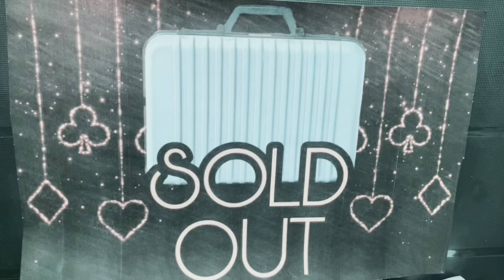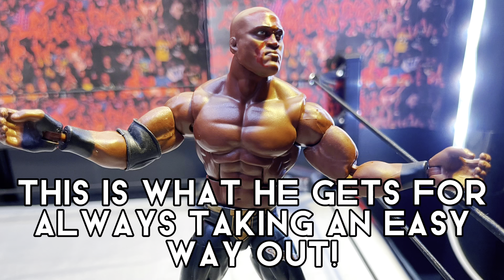AFWE Sold Out 22’ (WWE Action Figure Pic Fed)